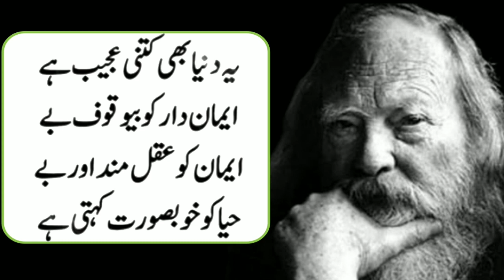Do this if someone ignores you || Jhangvi munda || famous quotes || Urdu Quotes || Life Changing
Amazing Collection of Islamic Quotes || Golden World in Urdu ||  Kisi insan ka asli chera dakhna ho

 Brainy Quotes | Behavior Quotes | Mind Quotes

Urdu Psychology Quotes 2023 |Quotes About Psychology | Psychology hindi quotes | Jhangvi munda|Facts

Psychology Facts In Urdu Quotes || Mind Blowing Facts About Human Mind & Behvior mind quotes

*Welcome To Jhangvi Munda 111 YouTube Channel , Jhangvi Munda 111 Is Pakistan Leading Urdu - The Topic Jhangvi Munda 111 Discussess On His YouTube Channel Resolve Around History*

About *Mr Zeeshan ( Jhangvi Munda 111 )*

*Search Social Media*
*(JhangviMunda111)*

*Jhangvi munda 111( Zeeshan Ashraf )YouTube Channel is World's No. 1 Most Subscriberd YouTube Channel in terms of Enterpreneurship & Leadership Develoment with 4 million + viewships*

*The Topics Jhangvi munda111 pren discussess On His YouTube Channel resolve around history*
Trouble befalls those who have this habit | musibat ke waqt ka wazifa |  musibat ko talne ki dua
dolat hasil karne ka asan amal
dolat kamane ka tarika
paisa kamane ka tarika
daulat kamane ka amal
ameer hone ka tarika
paise kamane ka aasan tarika 2020
garib se ameer banne ka tarika
online paise kamane ka tariqa
paise kamane ka ek hi tariqa hai
paisa kamane me success hone ka tariqa
online paisa kamane ka tarika
paisa kamane ka asan tareeqa.
jazzcash se paise kamane ka tariqa
pasay kamane ka tarika
online paisa
skils
merkiting
content ceration
pay money
mobile se paise kamane ka tarika
online kam karne ka tarika
ghar par kamane ka tarika
money earning karne ka tarika
online paise kamane ka sahi tarika

musibat rocky marwadi
musibat dur karne ki dua
har musibat ka qurani amal
what if humans tried landing on the sun
what is usa donkey
motivational status
motivational status, sant harish motivational speech hindi
latest bayan by mufti akmal
insan per musibat 3 wajha se aati hai
musibat kyo aati hain
signs of an intelligent person
inspiration
kya hamare gunaho ki wajha se musibat aati hain
topper kaise bane, india and russia relation in hindi
mind
short
Pyschological trick
body language
how to minipulate people
ziada sona wala logo
ziada rona wala logo
sad life
life secret
dulats
mind facts
mind changing
education pyslogical
shortvideo
punjabi literature
inspirational quotes
motivational quote
famous quotes
Bald eagle

*Todays he is one of the youngest inspirational speker in pakistan.*
*He insplres and encourage individuols to relize there ture potential.*He has take his dynamic personal message to opposite sides of the globe.*